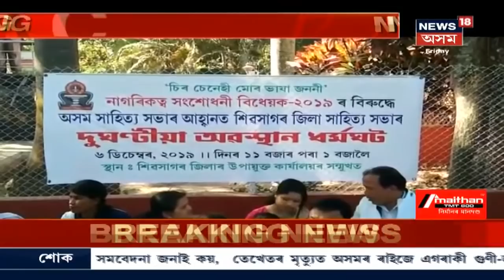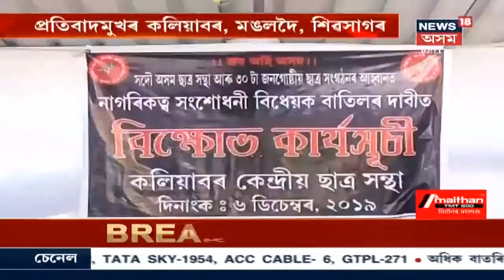CABৰ বিৰোধিতা, কেন্দ্ৰলৈ সকীয়নি দল সংগঠনৰ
বাতিল হব লাগিব বুলি হুংকাৰ প্ৰতিবাদকাৰীৰ । CABৰ বিৰুদ্ধে ৰাজ্যবাসী একত্ৰিত ।